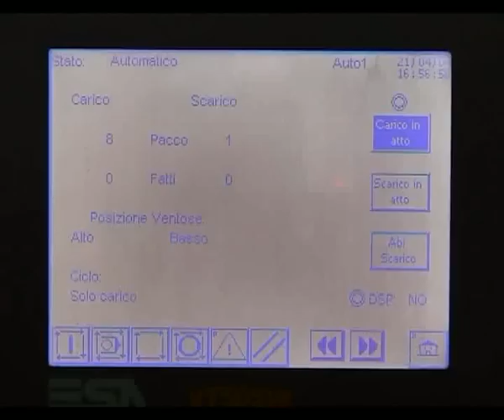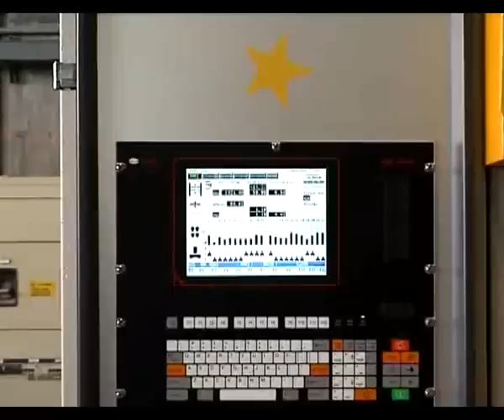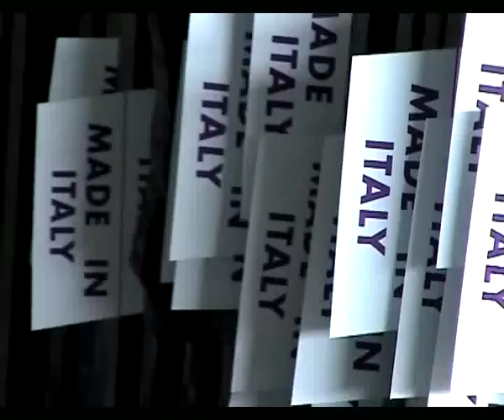Linia polerska do plyt granitowych